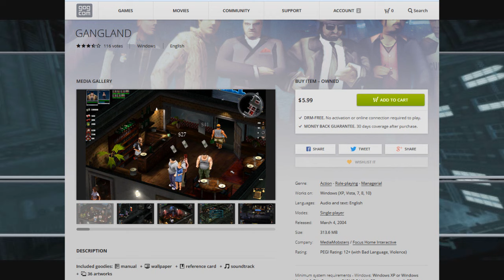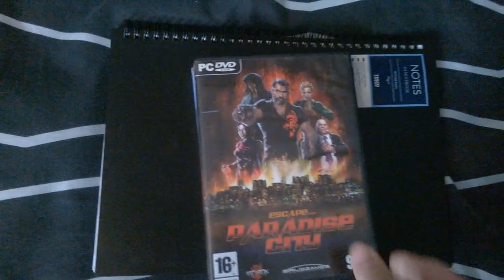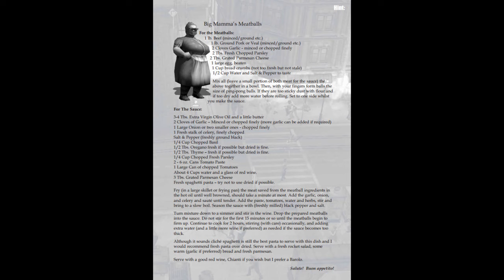Playing Gangland: A Mafia Melting Pot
Gangland Trouble in Paradise, a 2004 PC strategy game that I somehow came to own. Paradise is a city where mafia's come from the world over, sharing techniques and combat styles to develop the ultimate made man. Mario Mangano doesn't pick up on this actually kinda interesting aspect of the city that I just made up and is instead here for a revenge plot.

I experimented with a new audio set up and only after doing all the audio figured out better settings, you can tell what is re-recorded cause it sounds way better.